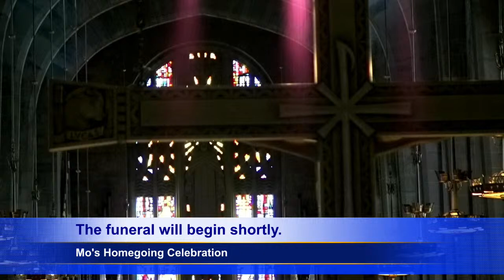Mo Gaba's Homegoing Celebration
Thank you for tuning in to watch our webcast!